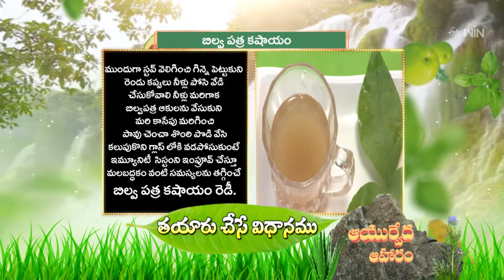Bilva Patra Kashayam | Quick Recipes | ETV Abhiruchi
బిల్వ పత్ర కషాయం - శొంఠి కలయికతో రోగనిరోధక శక్తిని పెంచే చక్కటి ఆయుర్వేద ఔషధం

Bilva Patra Kashayam is an ayurvedic medicine for digestion problems prepared using Indian bael leaves and dry ginger powder.